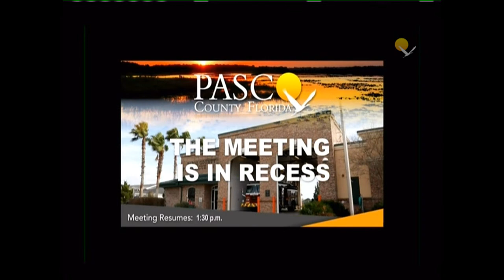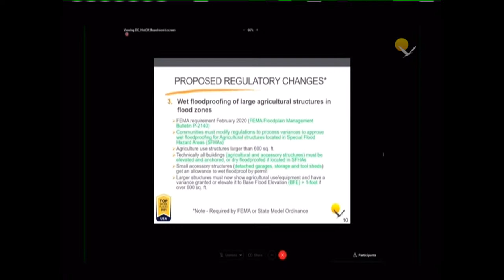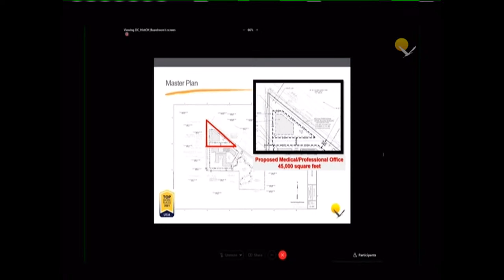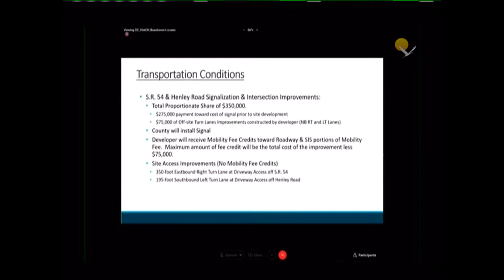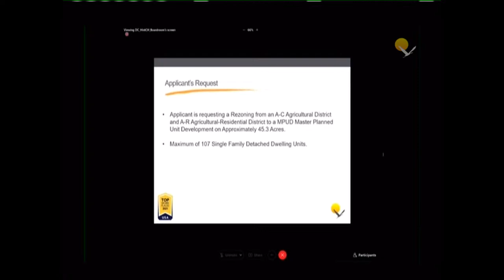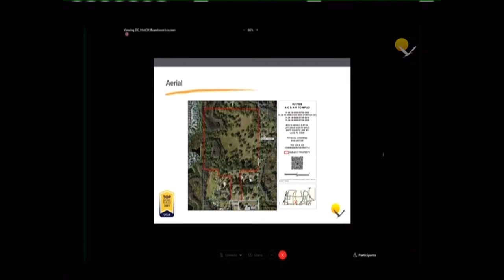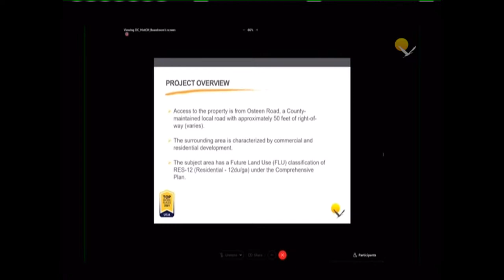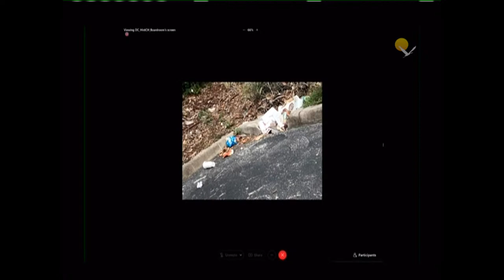08.09.2022 Pasco Board of County Commissioners Meeting (Afternoon Session)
Pasco Board of County Commissioners regular meeting on August 09, 2022, in Dade City, Florida. Part 2 of 2.